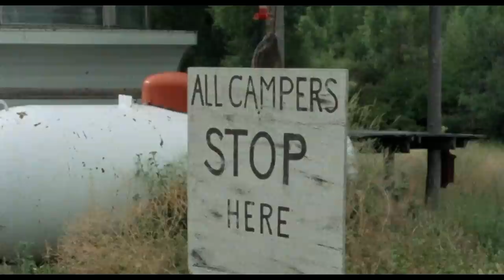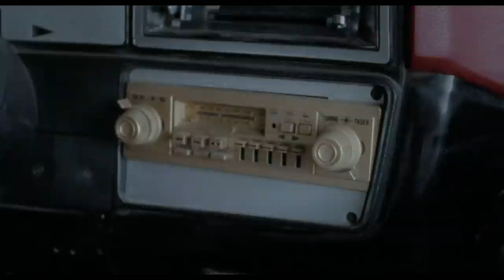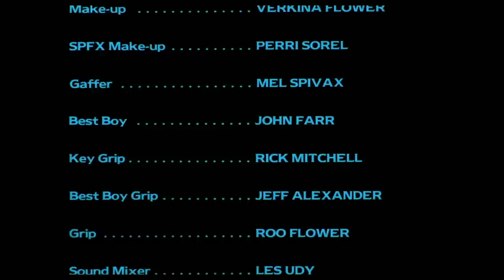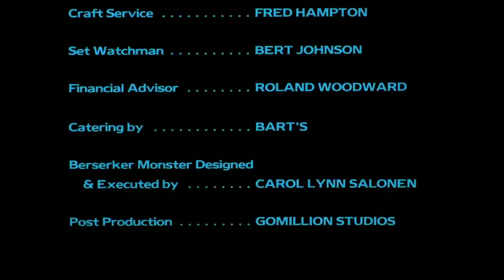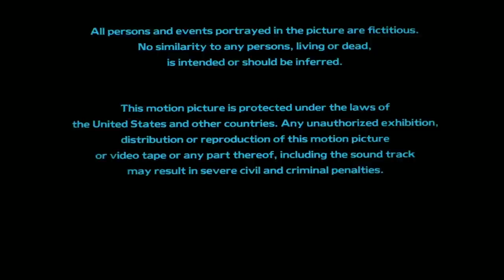BERSERKER | Full VIKING HORROR Movie HD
Fans of Wrong Turn and The Ritual can't miss this "Nordic Curse in the American backwoods" horror movie from the 80s. Six people renting a cabin in the woods of Utah run afoul of a legendary viking warrior who dons the claws and mouth of a bear, with no help in sight.

Berserker (1987)
Genres: Horror